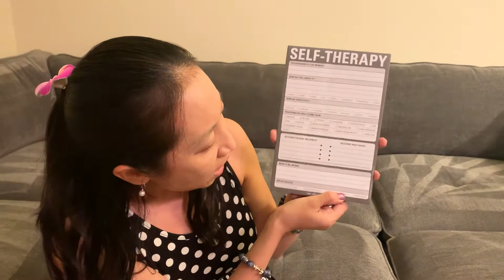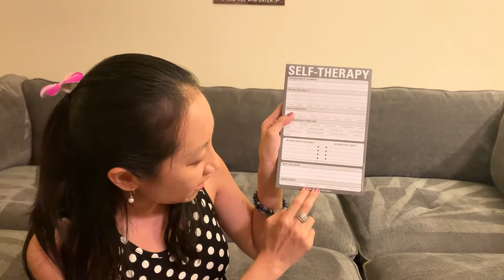Knock Knock Self Therapy Checklist Note Pad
This is my review of the Knock Knock Self Therapy Checklist Note Pad.